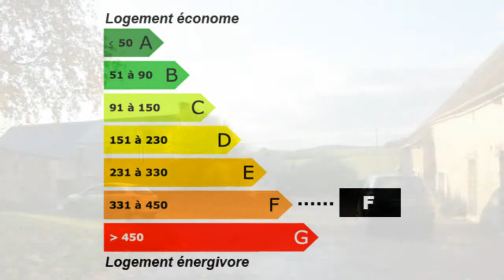14690 pont d'ouilly Maison Ferme Villa Propriété Surface h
Pour plus de détails sur ce bien ___________________________________________________________________________________________Cabinet Agence Capital France Achat / Vente Maison Ferme Villa Propriété 14690 pont d'ouilly Caractère Pierre Bois Spacieux Idéal gîtes, salle de réception - Cheminée Cave Grenier Ensemble immobilier en pierre Parking Dépendances au total environs 350 m² - Terrain 6000 m² - budget: 250000 € 260000 € 270000 € 280000 € 290000 € 300000 € 310000 € 320000 € 350000 € Maison Ferme Villa Propriété Surface habitable 175 m² - Chambres à coucher Chambres 5 - Bureau Cuisine Salle de séjour possibilité sallede réception de 90 m² - Salle de bain la superficie des terres 6000 m² - Salle de douche les niveaux 3 - 11 pièces t11 f11 - DPE 387 - Emissions de GES 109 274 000,00 € Maison Calvados Basse-Normandie 14690

Longère + dépendances Proche pont d'ouilly
Ensemble immobilier en pierre avec habitation principale de 175 m² + dépendances possibilité env. 350 m² dont gde salle de réception  de 90 m². Terrain 6000 m².
Possibilité gîtes ou chambres d'hôtes.

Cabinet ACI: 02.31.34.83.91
Réf: AO 1676
Retrouvez nous sur facebook Retrouvez nous sur twitter